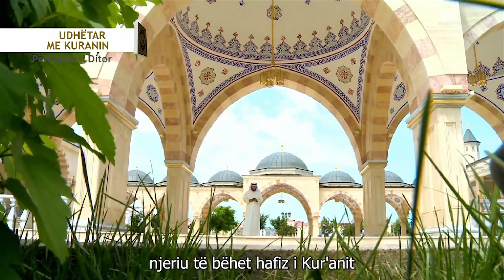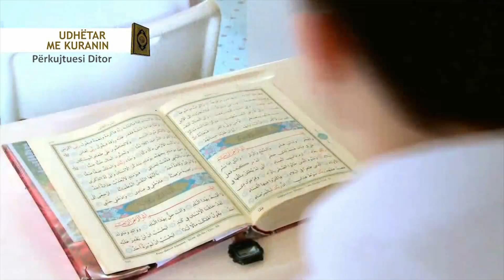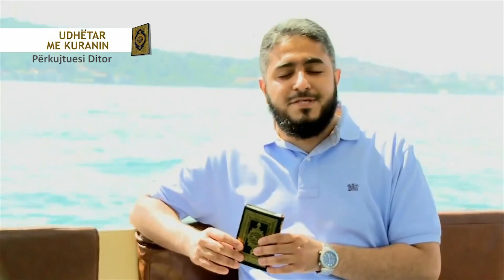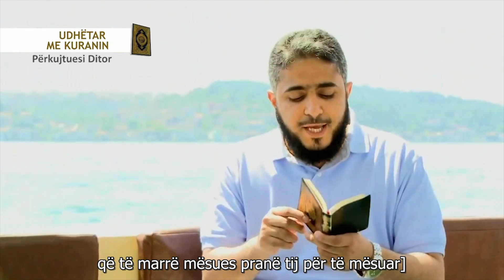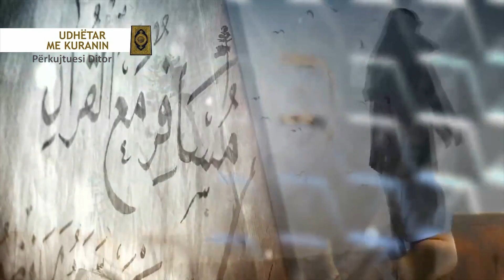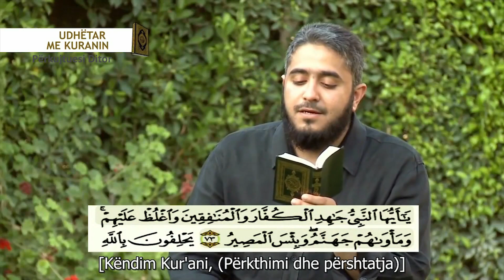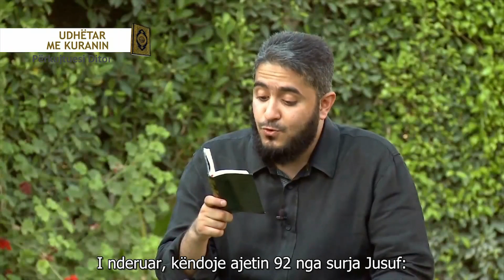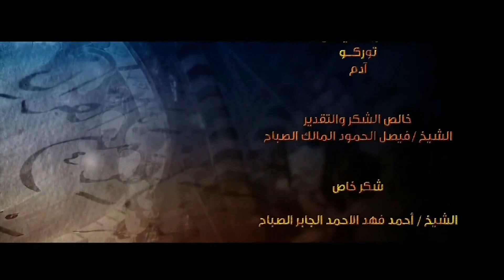Udhëtar me Kur'anin - Pjesa 11 ᴴᴰ┇Përkujtuesi Ditor┇